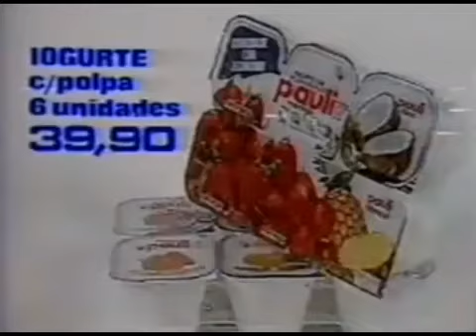Musamar - comercial no intervalo da sessão da tarde 1990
Comercial do Supermercado Musamar - 1990